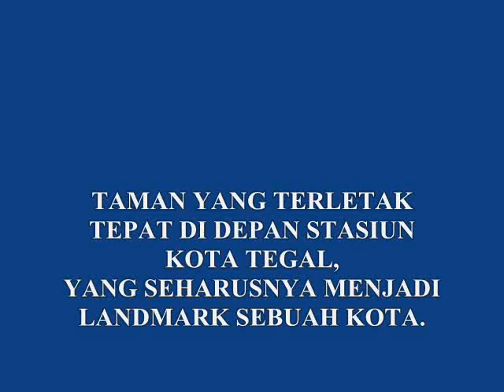BEKAS TAMAN PANCASILA TEGAL | RAWAT DAN LESTARIKAN TAMAN KOTA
Video tentang dokumentasi dan liputan kondisi dan keadaan Taman Pancasila yang terletak di jantung Kota Tegal, yang dimana kondisinya sangat kumuh dan tidak terawat.
Taman Kota yang sejatinya merupakan sebuah Landmark identitas sebuah kota dan kualitas paru-paru kota.
Melalui taman kota mari kita sama-sama jaga dan lestarikan lingkungan sekitar kita!